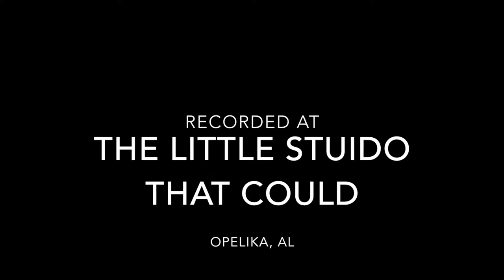Save Our Children by Roy Cooper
Roy Copper debut single "Save Our Children".
Recorded at the Little Studio That Could (TLSTC) in Opelika, AL with Kenny Heard